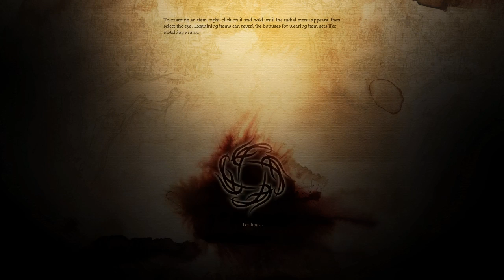Dragon Age Origins Episode 46: Panacea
The Sacred Ashes seem to be able to cure anything.